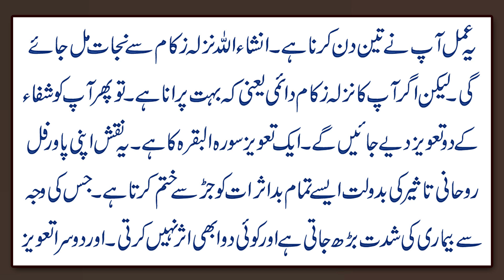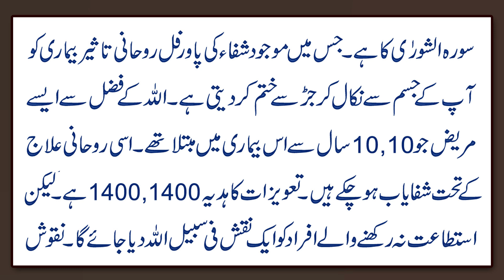Nazla Zukam Se Nijat Ka Rohani Ilaj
Aaj ki video ka mozu hain nazla zukam se nijat ka rohani ilaj |  nazla zukam ka ilaj.
 Details K Liya Video Ko Last Tak Dekhen.

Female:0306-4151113